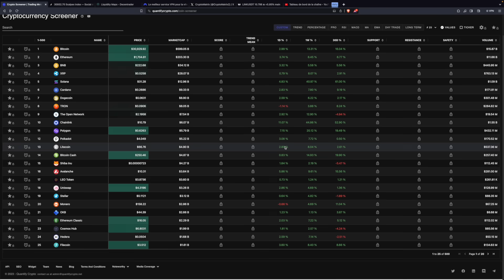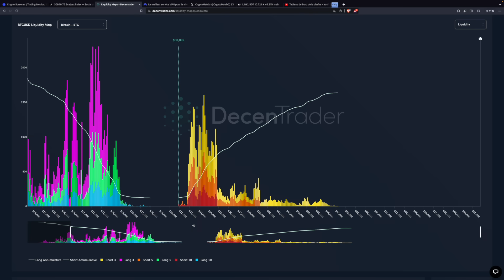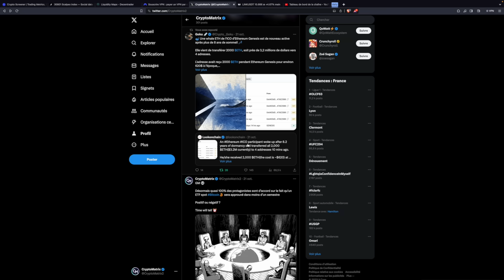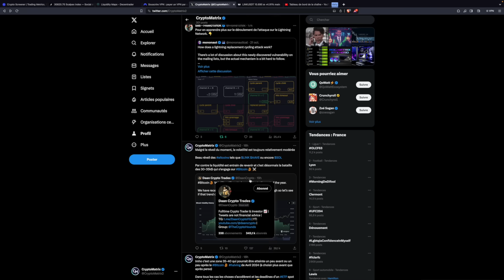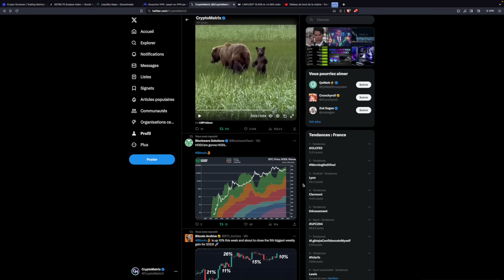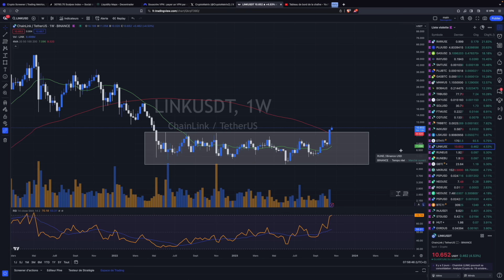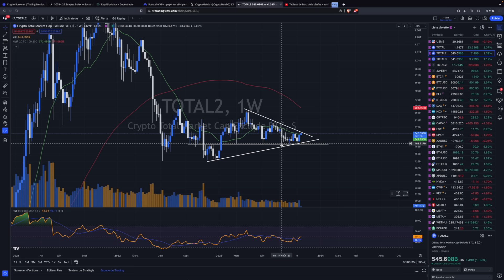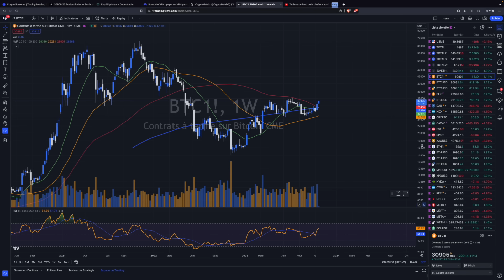BITCOIN & ALTCOINS le SIGNAL qu'ATTENDAIT le marché CRYPTO ? 🔥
⚡ NordVPN 👉 4 mois offerts sur l'abonnement 2 ans ⚡ 🔥 ENFIN un retour de volatilité sur Bitcoin qui emmène avec lui les Altcoins , de l'argent frais est entrain de rentrer sur le marché crypto sur fond de spéculation d'une future approbation des ETF spot. Les 2 prochains trimestres s'annoncent cruciaux !